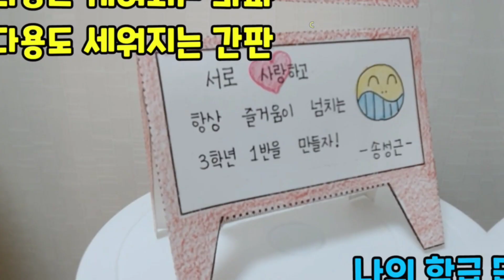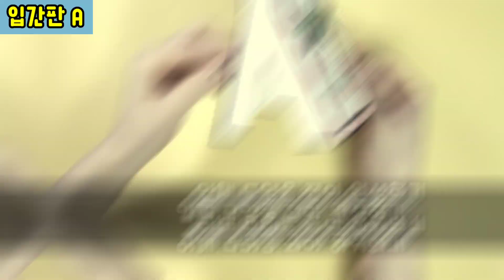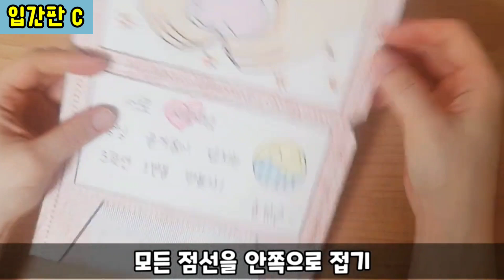다용도 입간판 3종ㅣ세워지는 입간판ㅣ도안 1장ㅣ미술놀이ㅣ쏭쌤TV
-도안 다운:쏭쌤의 놀이로 푸는 초등학급경영(네이버 밴드)